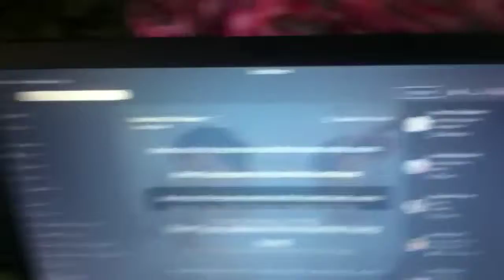Get ready with me